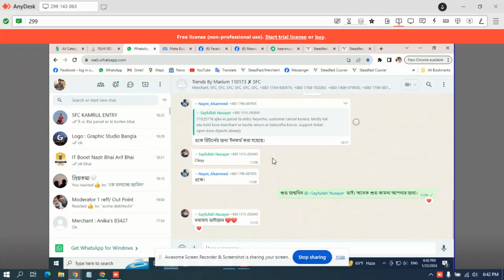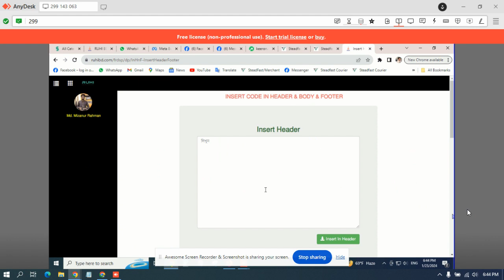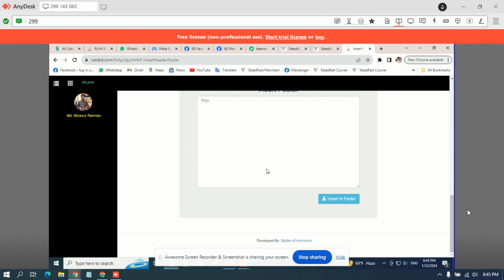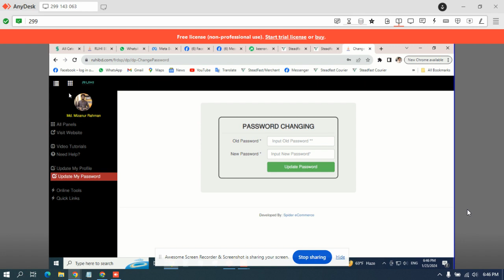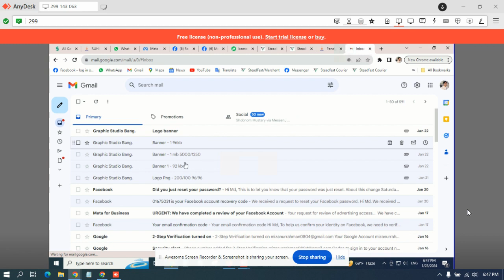support#29 to ruhibd dot com for pixel setup Spider eCommerce Website online business management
Unlocking Precision Marketing: Pixel Setup for Ruhibd.com with Spider eCommerce"
Welcome to another illuminating tutorial from Spider eCommerce! Today, we're diving deep into the realm of precision marketing with a step-by-step guide on pixel setup for Ruhibd.com's Spider eCommerce website. If you're eager to harness the power of data-driven insights to supercharge your online business management, you're in the right place!

In this comprehensive tutorial, we'll walk you through the process of setting up pixels on your Spider eCommerce website to track user interactions, analyze performance, and optimize your marketing efforts for maximum impact.

**Step 1: Understand the Power of Pixels**
Before diving into the setup process, let's explore why pixels are essential for online business management. Pixels are small pieces of code that allow you to track user activity on your website. By installing pixels, you gain invaluable insights into user behavior, which can inform your marketing strategies and drive business growth.

**Step 2: Access Your Spider eCommerce Dashboard**
To begin, log in to your Spider eCommerce website's backend and navigate to the settings or integrations section where you can manage third-party tools and plugins.

**Step 3: Obtain Your Pixel Code**
If you haven't already, create an account with your chosen pixel provider (such as Facebook Pixel or Google Analytics). Once logged in, you'll be provided with a unique pixel code snippet. Copy this code snippet to your clipboard.

**Step 4: Install the Pixel Code**
Return to your Spider eCommerce dashboard and paste the pixel code snippet into the designated area for code integration. Follow any prompts or instructions provided by your pixel provider to ensure proper installation.

**Step 5: Configure Pixel Events**
Once the pixel code is installed, configure pixel events to track specific user interactions on your website. This may include page views, add-to-cart actions, purchases, and more. By defining these events, you'll gain deeper insights into user behavior and conversion pathways.

**Step 6: Test Pixel Functionality**
After configuring pixel events, thoroughly test the functionality of your pixels to ensure they're tracking user interactions accurately. Visit your website and perform various actions to verify that the pixel is capturing data as expected.

**Step 7: Analyze Data and Optimize Marketing Strategies**
With your pixels up and running, it's time to leverage the valuable data they provide to optimize your marketing strategies. Use insights from pixel data to refine audience targeting, personalize ad campaigns, and maximize ROI across your digital marketing channels.

By following these steps, you'll be able to set up pixels for Ruhibd.com's Spider eCommerce website with ease, unlocking a wealth of actionable data to fuel your online business management efforts.

Here's to harnessing the power of pixels to propel Ruhibd.com to new heights of success in the digital landscape!